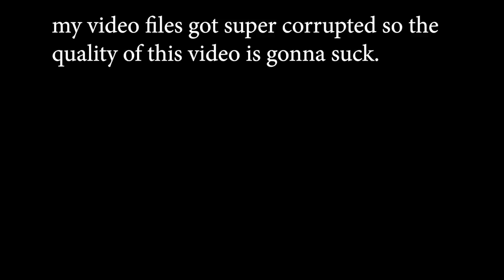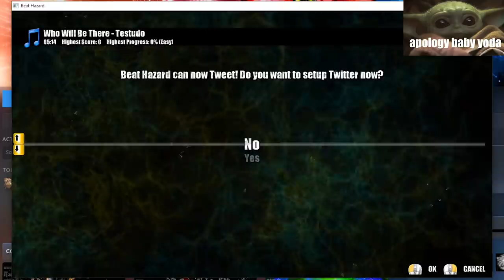I'm Gonna Teach You a Lesson | Playing All 500+ Games in my Steam Library | Part 3